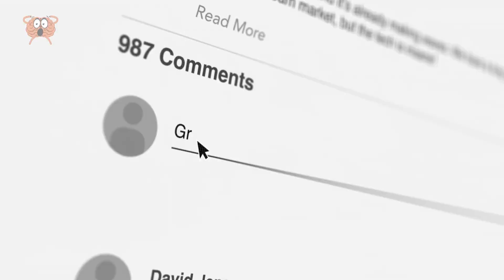Drone Scopre Un Enorme Buco Aperto In Cina. Non Crederete a Cosa Hanno Trovato Dentro!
Sebbene i droni siano diventati sempre più comuni nella nostra vita quotidiana, continuano a catturare momenti sorprendenti e inaspettati. A volte, questi dispositivi aerei svolgono un ruolo anche nelle missioni di salvataggio critiche. Nel video di oggi esploriamo alcune delle più straordinarie riprese con droni che offrono una nuova prospettiva: dall'enigmatica ragazza dagli occhi neri di Cannock Chase a una grotta piena di bare. Come sempre, rimani con noi fino alla fine, poiché la scelta migliore svelerà la vista mozzafiato di uno sfioratore da una prospettiva a volo d'uccello. E, naturalmente, esprimi il tuo sostegno premendo il pulsante Mi piace.